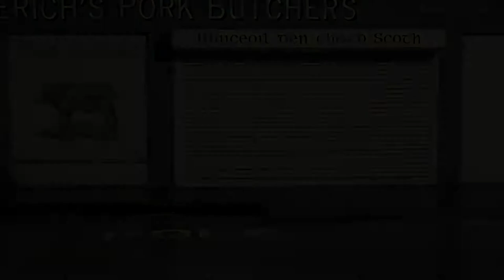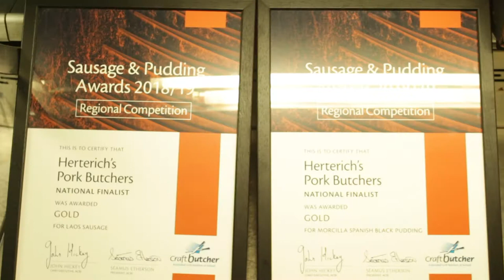The Wurst of Times (a Short Documentary by Eric Martyn)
A documentary on Herterich Pork Butchers and their struggle.

Director - Eric Martyn
Editor - Niall Hession
Camera - Colin Buckley
Sound - Niall Hession
Lighting - Derek Whyte

Thanks to John, Jeff, Alan, Gavin for taking part